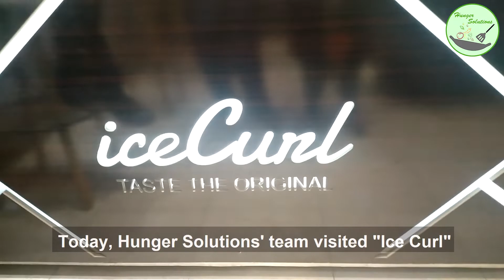Ice Curl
If you visit the Bahria Town and unfortunately miss this mouthwatering Ice Curl, it will not be fair with your tastebuds and tummy.